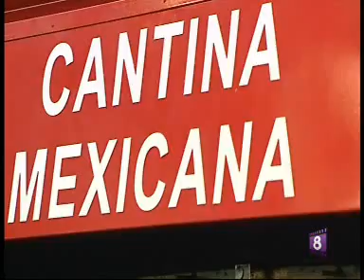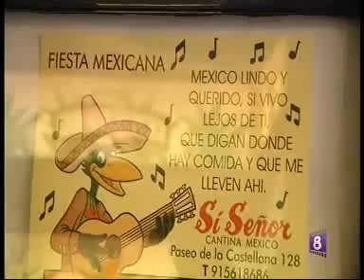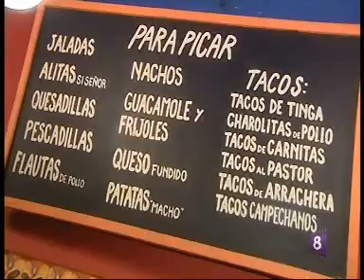8madrid Si señor Fran Gomez OChIOmadrid.flv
Antonio nos enseña "Si Señor", restaurante mejicano en plena Castellana donde pasar una velada agradable y divertida para une vento especial, con niños o simplemente una buena tarde.